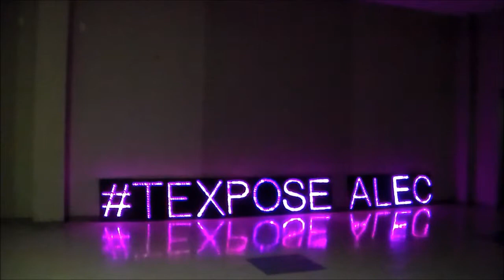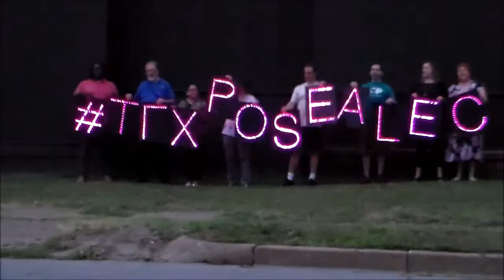by North Texas Light Brigade 071614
July 16, 2014 members of the "Don't Don't Mess with Texas, ALEC Coalition meet. Afterwards there is an artful demonstration by NTLB North Texas Light Brigade. Coached by the vivacious Leslie Harris.